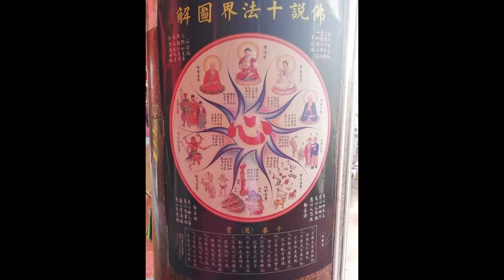วัดเจ้าแม่กวนอิมที่ปีนังที่ดังที่สุดในมาเลเซียใครมาเที่ยวปีนังต้องมาให้ถึงนะจ๊ะไหว้พระขอพรสิ่งศักดิ์